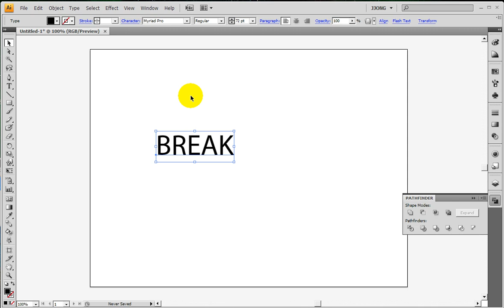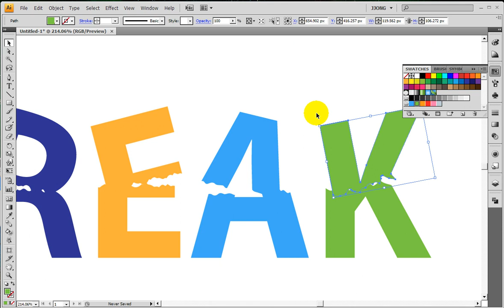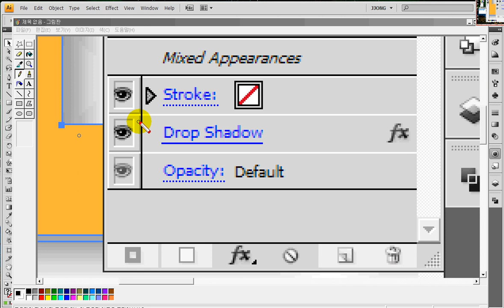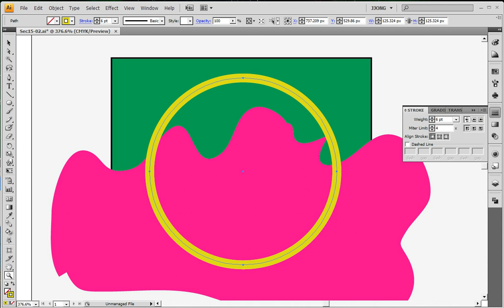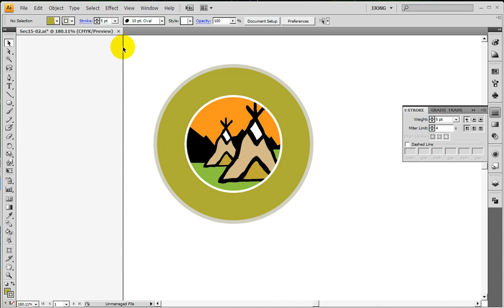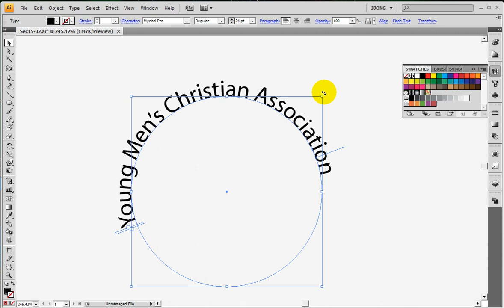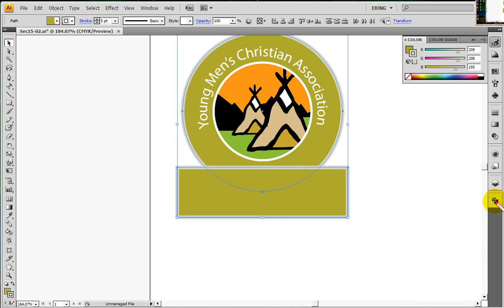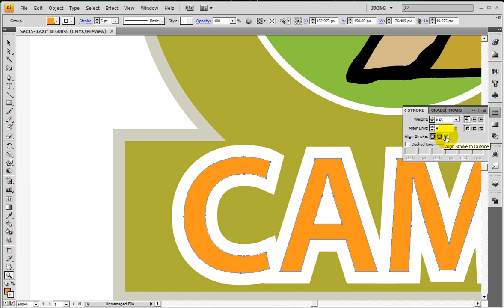일러스트에서 로고제작,문자 분할하기. illustrator Logo, Type, Characters as shapes